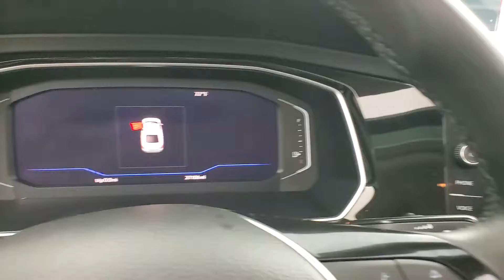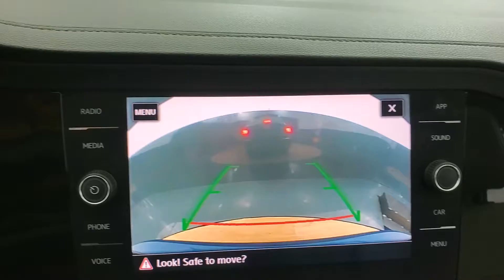2019 Volkswagen Jetta SEL MEDIA SCREEN MOON ROOF BACK-UP CAMERA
Stock #:090738A

ONE OWNER, APPLE CARPLAY, BACK-UP CAMERA, BLIND SPOT MONITOR, BLUETOOTH CONNECTION, CD PLAYER, CLIMATE CONTROL, HEATED FRONT SEATS, KEYLESS START, SIRIUS XM SATELLITE RADIO, SUNROOF/MOONROOF, USB, 118-POINT INSPECTION PROCESS.
CARFAX One-Owner. Clean CARFAX. Odometer is 1317 miles below market average! 30/40 City/Highway MPG Awards: * 2019 KBB.com 10 Best Sedans Under $30,000 * 2019 KBB.com 10 Coolest New Cars Under $20,000 Why buy from Car Vision? (1) We are a ''No-Hassle No-Haggle'' dealership! We pre-discount our cars, so you do not need to worrying if you got the best price! (2) Our salespeople are non-commissioned, and won't be pushy about a purchase. (3) We remove the fear of purchasing a pre-owned vehicle with our Comprehensive Extended Service contracts, and provide a FREE Vehicle History Report for each car. (4) We handpick only the best vehicles, and each vehicle goes through a meticulous 118-point inspection process. (5) Are you are looking to sell your car? We buy cars! ***Our ''Market Based'' pricing philosophy ensures you pay below the current market average for the same car with comparable mileage! We utilized cutting edge software which pulls data from every major auto website. Our goal is to price our cars low enough to sell within 30 days. This means you get our best price without having worry if you paid too much.***